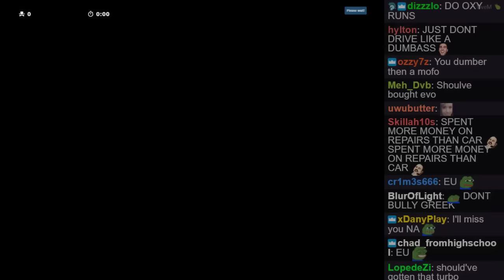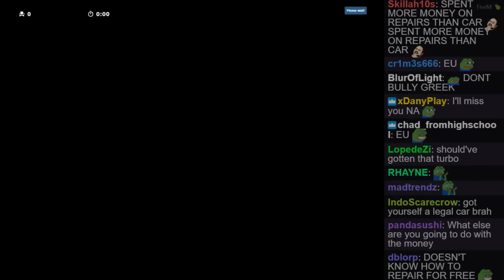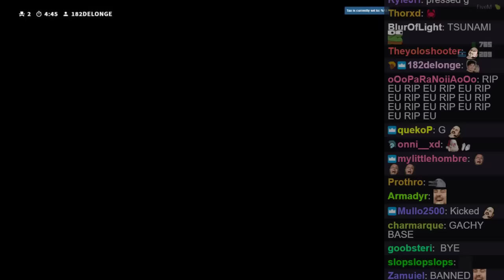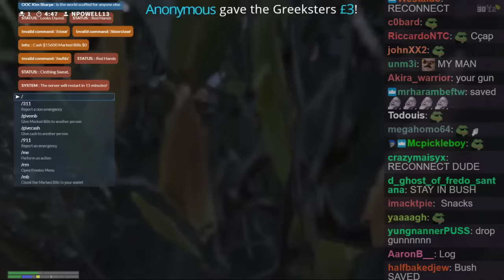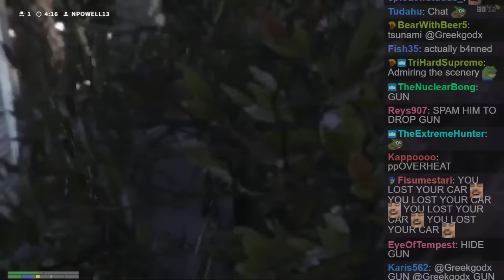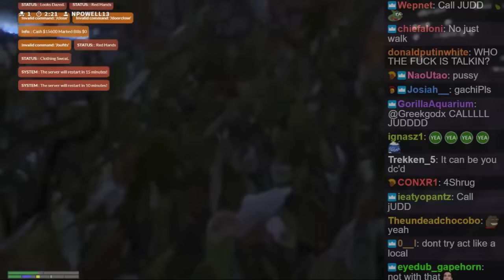GREEKGODX GTA V RP FT. JUDD & ABDUL (TAY TAY ON THE GETAWAY)